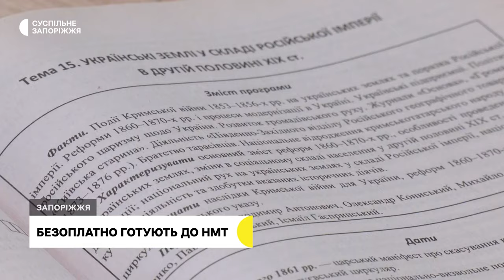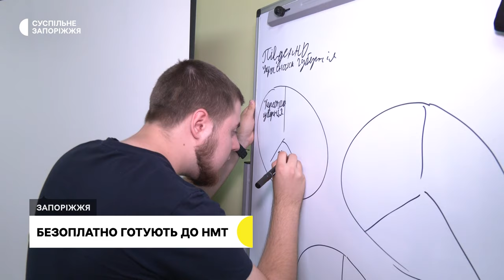У Запоріжжі діє освітній проєкт, в рамках якого підлітків готують до складання НМТ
Безоплатно готують до НМТ. У Запоріжжі працює проєкт соціального репетиторства, в рамках якого майбутніх випускників готують до складання національного мультипредметного тесту. Він розрахований на літній період для дітей вразливих категорій, зокрема,  з багатодітних родин та переселенців — розповідає координаторка проєкту Юлія Рощукіна. Детальніше у сюжеті Карини Галунової.